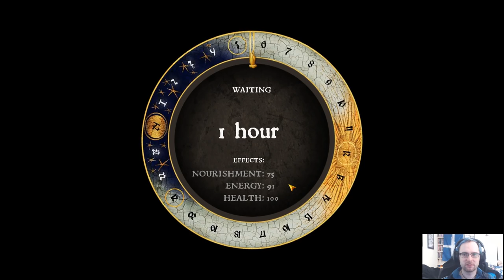KINGDOM COME DELIVERANCE | TREASURE HUNTING PART 20 - Let's Play Gameplay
Kingdom Come Deliverance is a realistic medieval RPG set in the Holy Roman Empire. Medieval sword fighting is kinda my thing, so let's give it a try!

Kingdom Come Deliverance combat is complex and somewhat realistic and is out on PC, Xbox One and PS4.